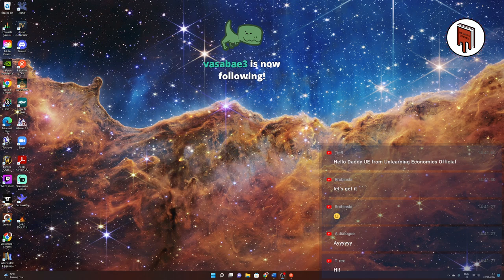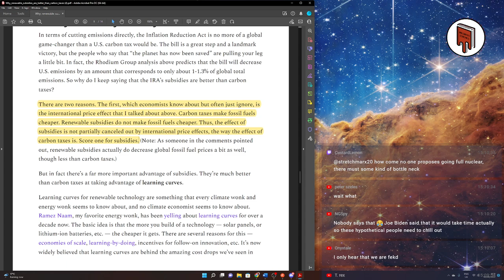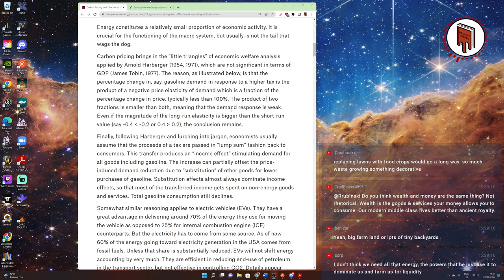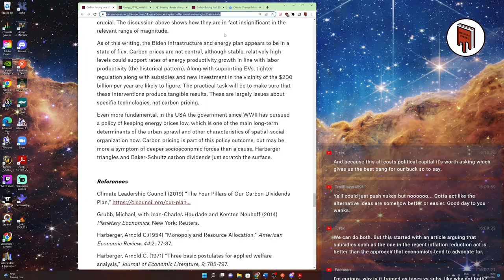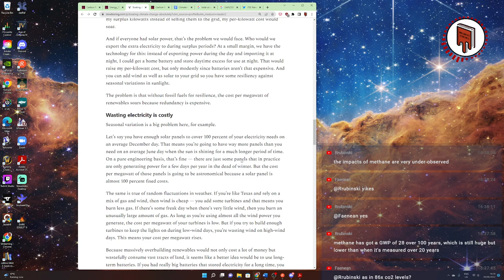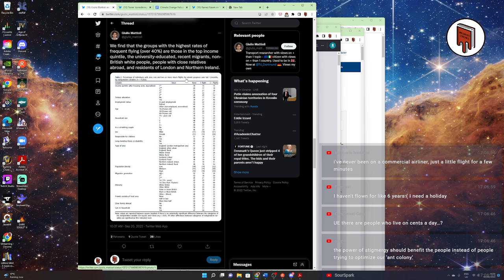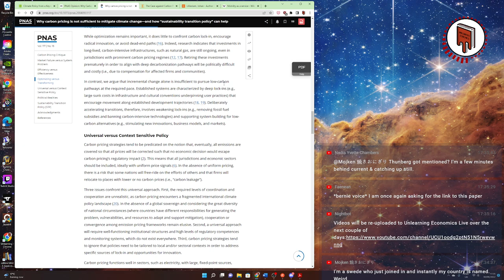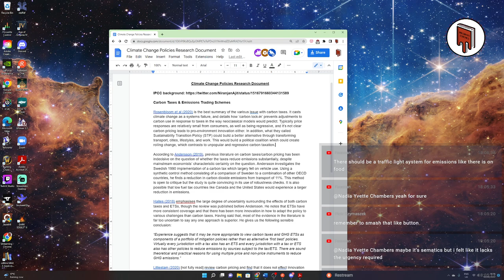Carbon Taxes vs Renewable Subsidies: Face Off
Fun stream on renewables and carb on taxes.